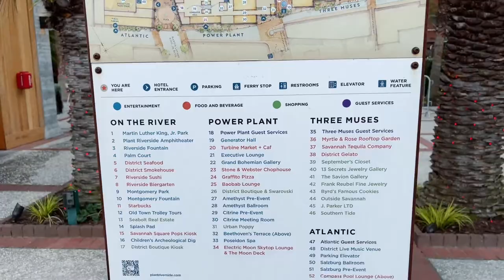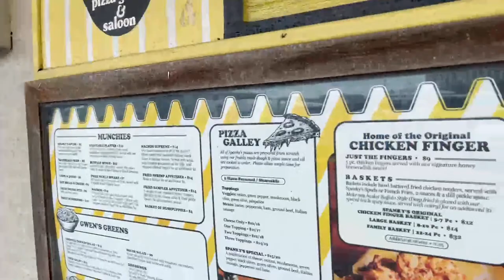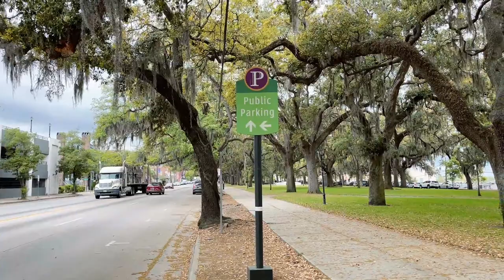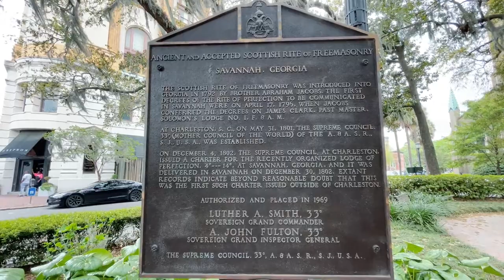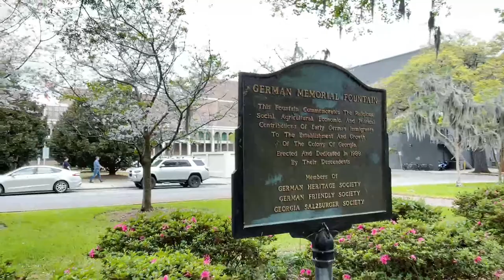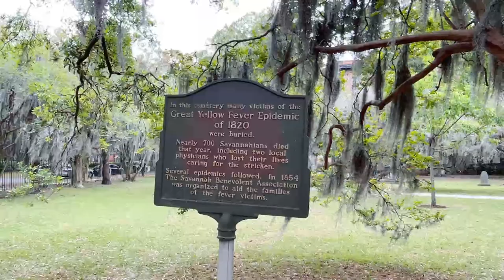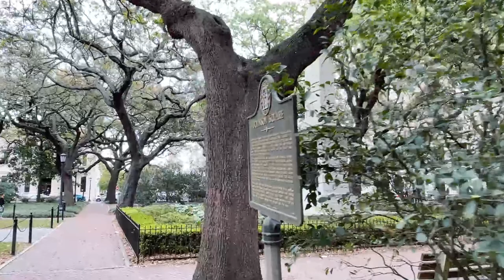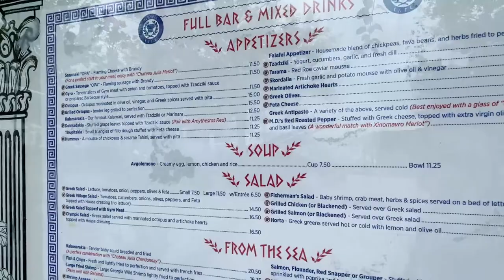Historic Savannah Georgia - 3 hour walking tour